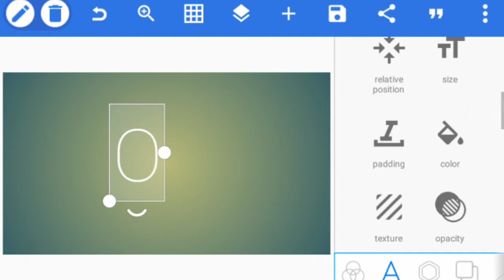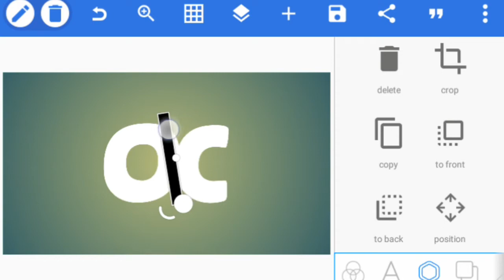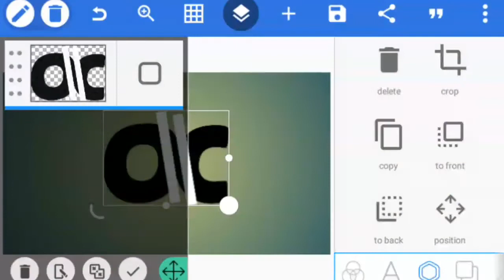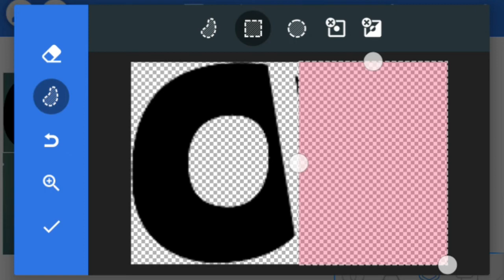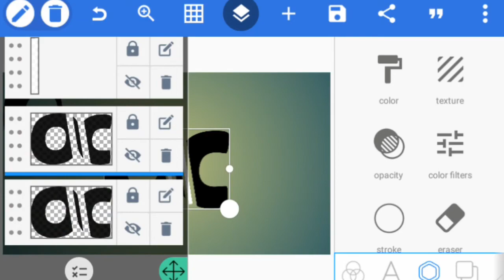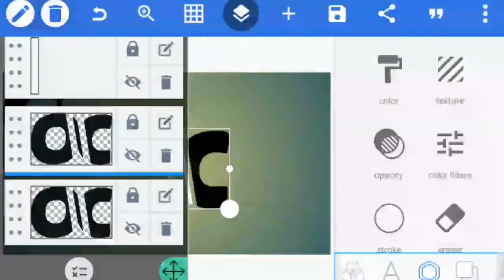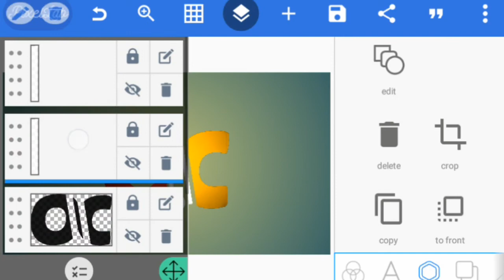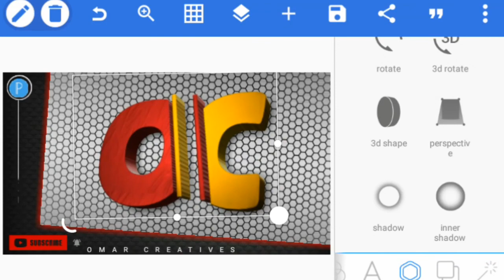omar creatives pixellab design what you like.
make design names.

how yo make design on OM Letters

what makes batter design
what you have to make professional logo

comment concevoir un logo
comnent concevoir un logo avec des simplificateurs
comment vous fait professionnel logo
apprendre a concevoir des professionnel logo

photoshop pixellab tutorials
photoshop letters tutorials
pixellab tutorials youtube
pixellab graphic design
pixellab illustration
pixellab samsung j1 6
pixellab triangle logo
pixellab logo design maker
pixellab design quick tutorials
pixellab added new text
pixellab on your phone
pixellab omar creatives
pixellab morocco design
pixelleb weather forecast